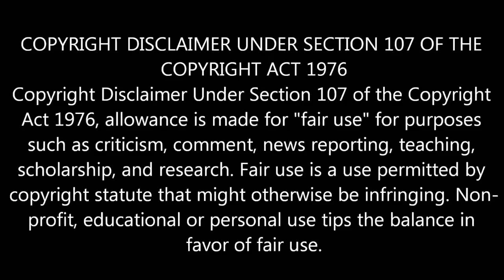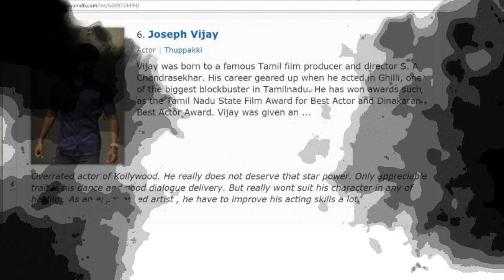விஜய்யை அசிங்கப்படுத்திய முன்னணி இணையத்தளம் | Kollywood Worst Actor | Thalapathy 62 | Vijay